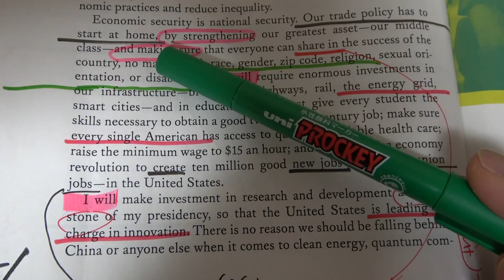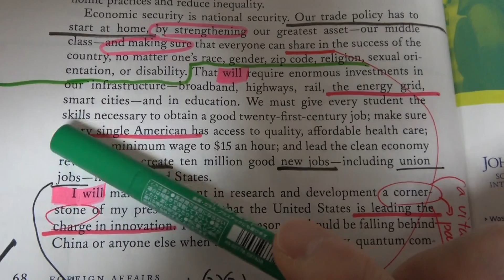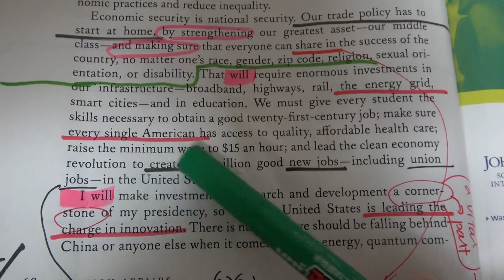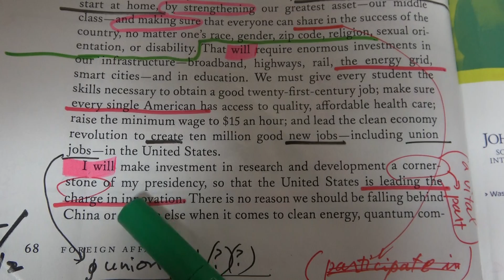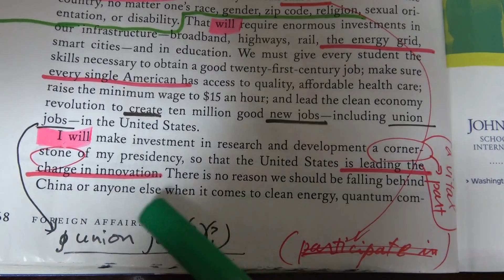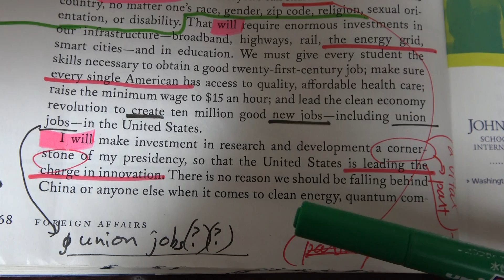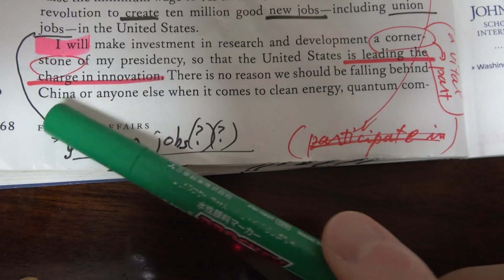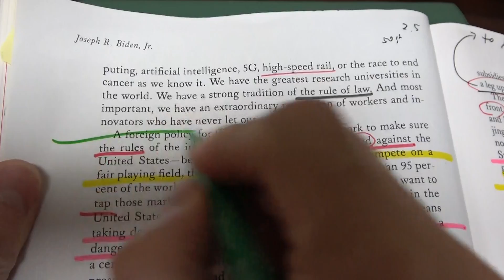(704) 英文解釈: [14/19] 米大統領候補者 Biden 氏の論文 (Foreign Affairs 誌より)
アメリカの国際政治専門誌 "Foreign Affairs" (March/April 2020 号) の p.64 から p.76 までにある Joseph R. Biden, Jr. 氏（米大統領候補者）による政治評論を読みながら、英文解釈を試みます。

僕は政治にも経済にも歴史にもきわめて弱く、さらには外国のこととなるとさらに無知蒙昧だし大して興味もありませんが、だからと言って無視するわけには行かない重要な分野ですので、せめて英文の表面的な意味だけでも追っかけたいと思っています。

この解説により一円たりとも稼ぐつもりはないし、誰かに不利益をもたらすどころか、むしろ Biden 氏や雑誌社などあらゆる人々に利益をもたらす結果になると信じますので、著作権が絡むとか何とか下らないことは言わないでください。つまらない説教だけはやめてください。最悪の事態は覚悟したうえで、少しでも他の人々の役に立ちたいし、僕自身もその中で勉強したいと思うからこそこんなことをやっています。